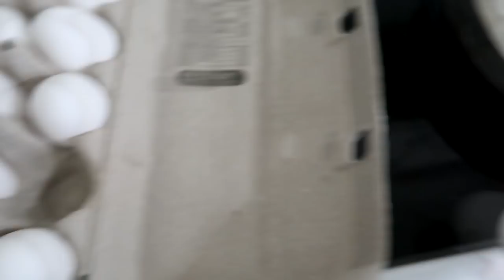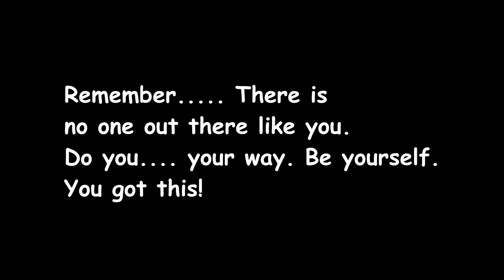SHE WAS SO NERVOUS, HER GREATEST CHALLENGE SO FAR! Day 235 (08/26/18)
SHE WAS SO NERVOUS, HER GREATEST CHALLENGE SO FAR!

06:50 On My Own (Killrude Remix) - Elijah N
10:35 I'm Going Like - Hallman
13:35 The Winner - Tape Machines

DaybyDayVlogs
110 North Front Street - A3,
Suite #213
Belleville, Ontario, K8P 0A6
Canada